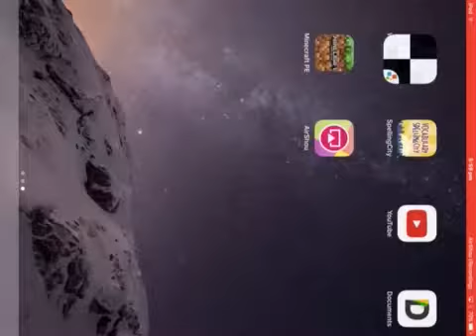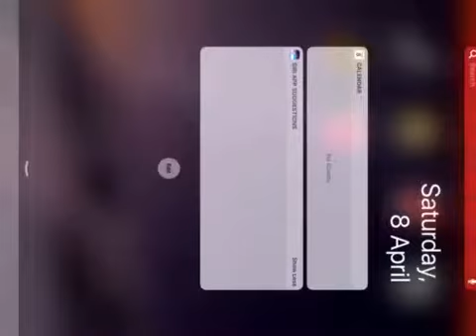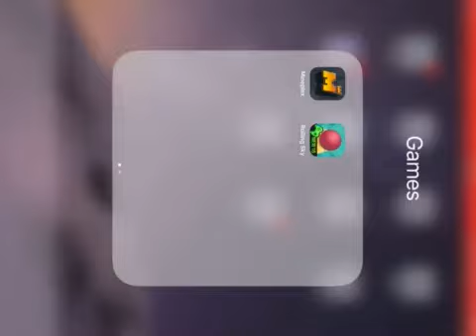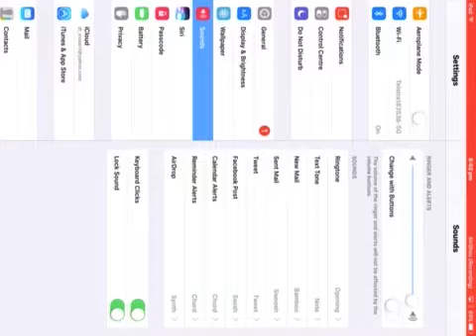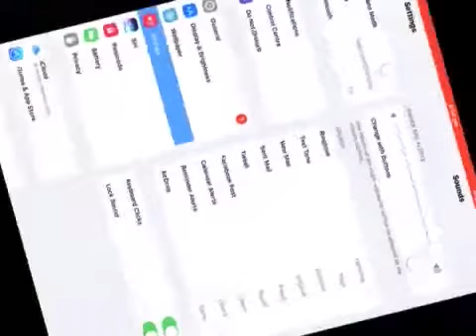FULL IPAD TOUR *SOME COOL APPS HERE*